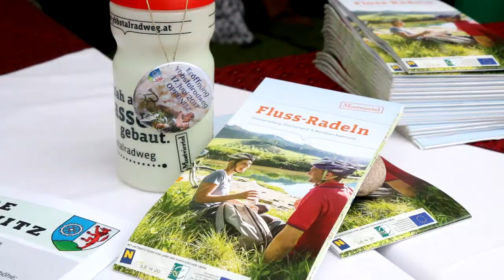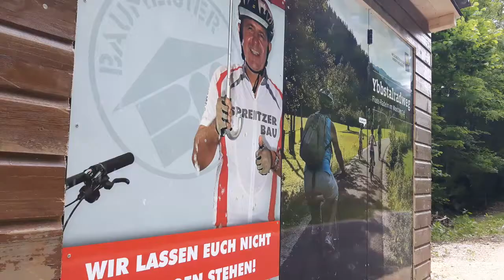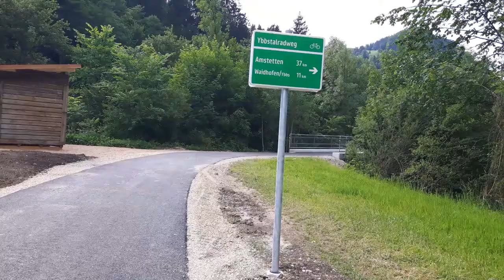Eröffnung Ybbstalradweg - Opponitz am 17. Juni 2017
Das Eröffnungsfest des 55 km langen Ybbstalradweges zwischen Waidhofen/Ybbs und Lunz am See fand in Opponitz statt, wo der Weg auch durch einen ehemaligen Bahntunnel führt. Der Radweg wurde fast zur Gänze auf der Trasse der ehemaligen Ybbstalbahn errichtet.